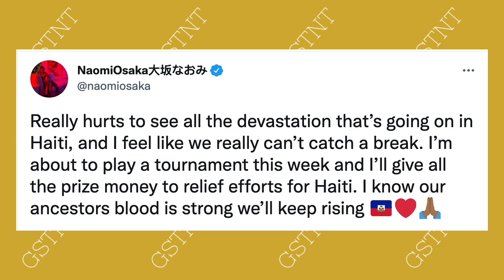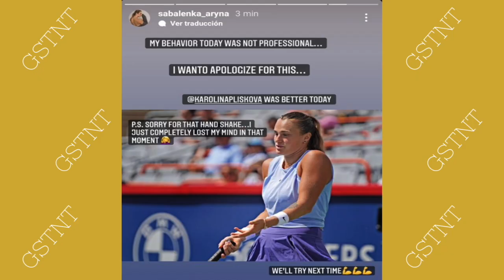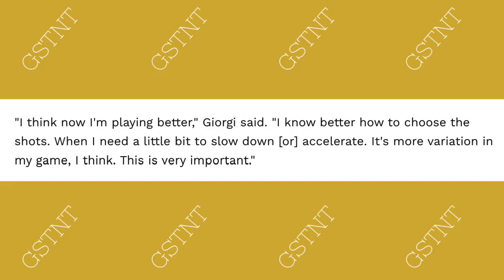Naomi Osaka Aids Haiti | Medvedev & Pliskova DOMINATE, Opelka & Giorgi Excel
Naomi Osaka has pledged to donate all of her earnings from the Cincinnati Open after Haiti was struck with a magnitude 7.2 earthquake. Meanwhile, in Toronto, Reilly Opelka earned the biggest win of his career of Stefanos Tsitsipas. In the final, he'll face Daniil Medvedev who crushed John Isner. In Montreal, Karolina Pliskova once again defeated Aryna Sabalenka and meets Camila Giorgi in the final.